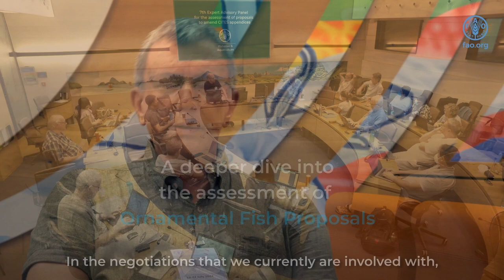Ornamental Fish - UN FAO 7th Expert Panel for the assessment of proposals to amend CITES appendices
This video provides deeper insights of ornamental fish experts from the Food and Agriculture Organization’s 7th Expert Panel for the assessment of proposals to amend CITES appendices which met in Rome, Italy from the 18th to the 22nd of July 2022.

Productive and sustainable fishery systems are key policy areas of the United Nations Food and Agriculture Organization Fisheries and Aquaculture Division which convenes a panel of fishery, trade and species experts to assess CITES listing proposals from a scientific perspective.

This assessment is undertaken in accordance with the CITES biological listing criteria, and to also comment, as appropriate, on technical aspects of the proposal in relation to biology, ecology, trade and management issues.

The panel also assesses the of the CITES listing proposals in relation to their effectiveness in the conservation of the species concerned.

You can read the full report from the 7th Expert Panel assessment